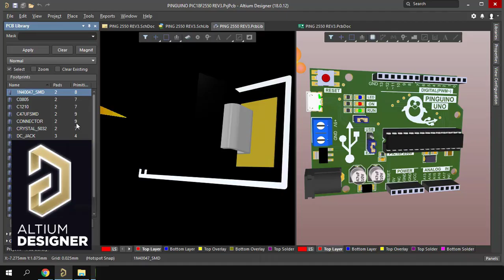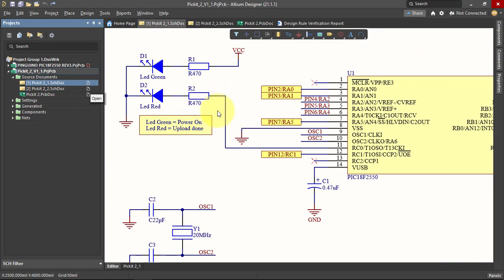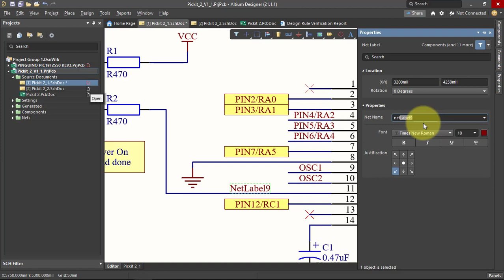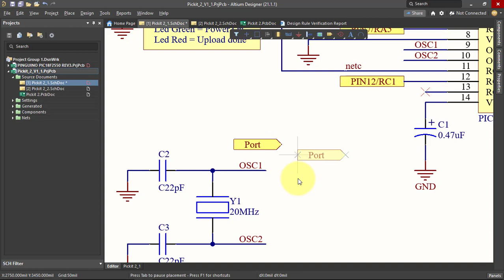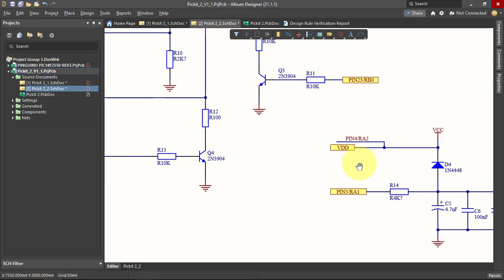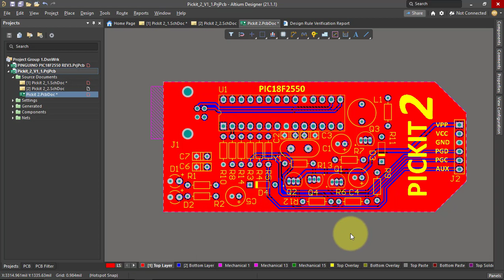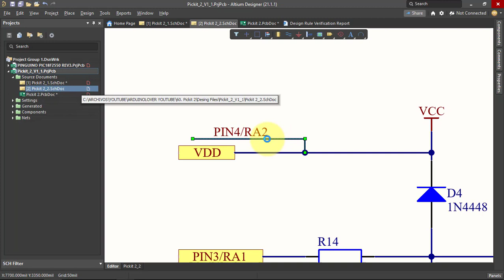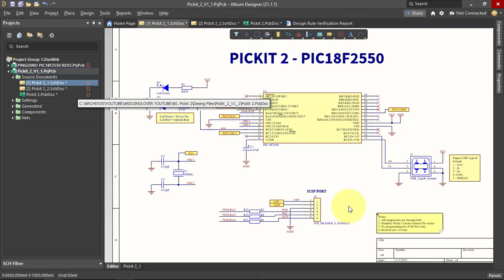Etiquetas - Net/Port - Altium Designer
En este video aprenderemos como utilizar las diferentes etiquetas que nos ofrece el programa Altium Designer.

– EDA Softwares.